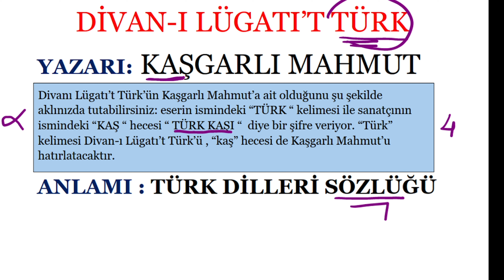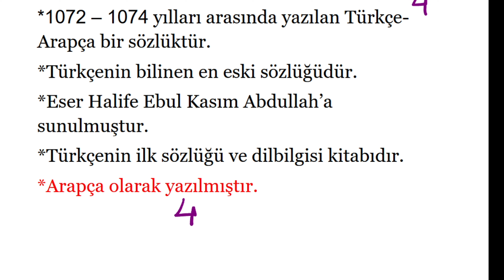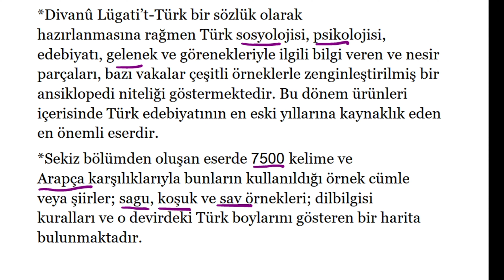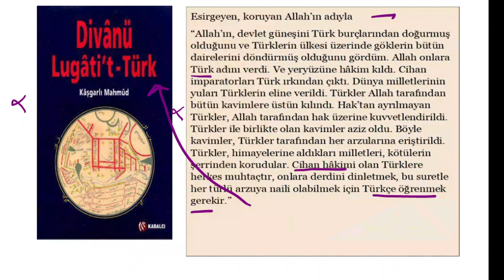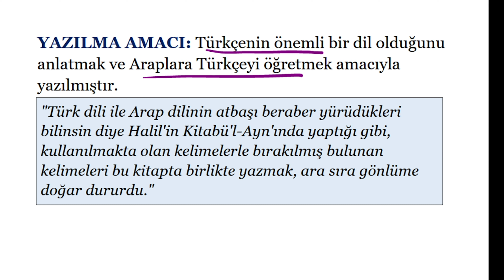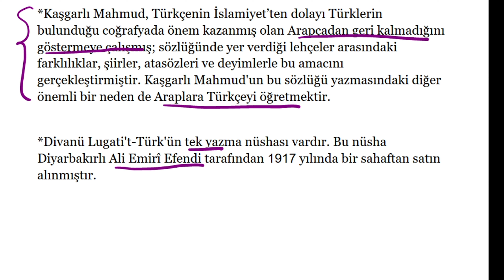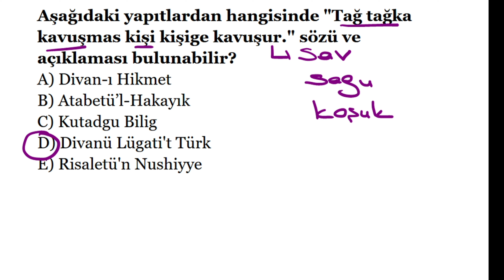ÖRNEK METİNLER VE SORU ÖRNEKLERİYLE DİVANI LÜGATIT TÜRK KONU ANLATIMI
DİVANI LÜGATIT TÜRK'ÜN GENEL ÖZELLİKLERİ